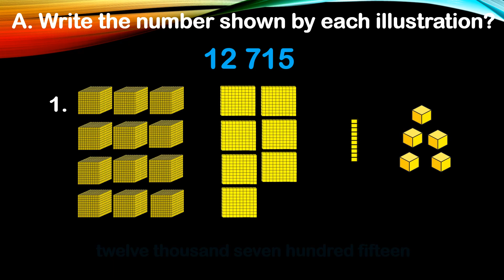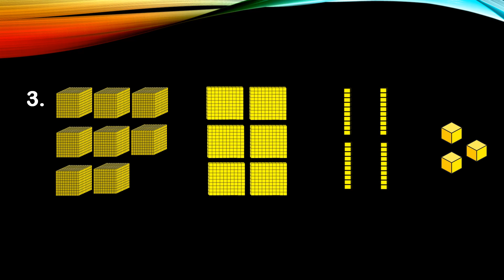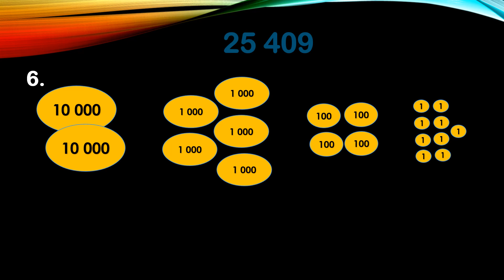Learning Task 10: Visualizing Numbers Up to 100 000 with Emphasis on Numbers 10 001–100 000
Try to answer this learning task on Visualizing Numbers Up to 100 000 with Emphasis on Numbers 10 001–100 000 and let us see if you've learned.